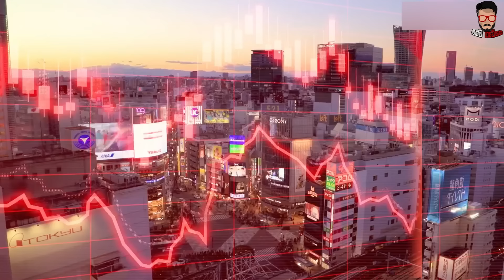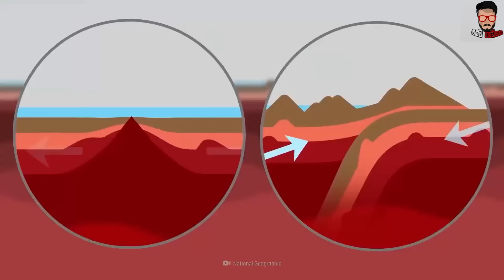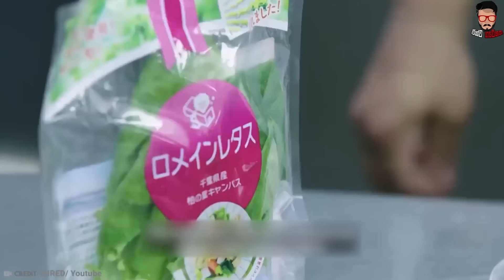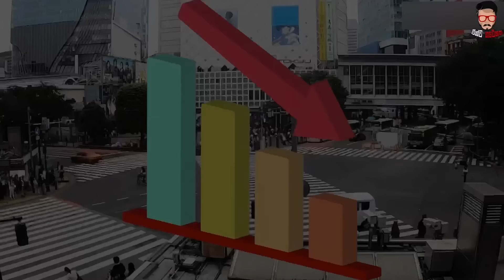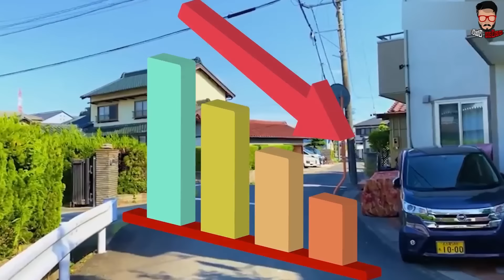ළගදිම ජපානය කියලා රටක් හොයාගන්​නවත් නැතිවෙනවා! ඇයි ජපානයට මේ තරම් ස්වභාවික අනතුරුත් දැන් වැඩි?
ලංකාවේ ගොඩක් දෙනෙක් යන්නත් හීන මවන ජපානය සුන්දර ජපානය කියන නමින් තමා සමහරු හඳුන්වන්නේ හැබැයි ස්වභාවික අනතුරු ගැන කතා කරනකොට ජපානය කියන්නෙ පොඩ්ඩක්වත් සුන්දර රටක් බවටනම් පත් වෙන්නේ නෑ. ඒ විදියට අද මේ වීඩියෝ එකෙන් අපි ජපානයේ මේ තරම් ස්වභාවික අනතුරු වෙන්නෙ ඇයි කියලා වගේම ඒ හේතු නිසා අනාගතයේදි ජපානයක් කියලා රටක් නැත්තටම නැතිවෙලා යයිද කියලත් කතා කරමු.